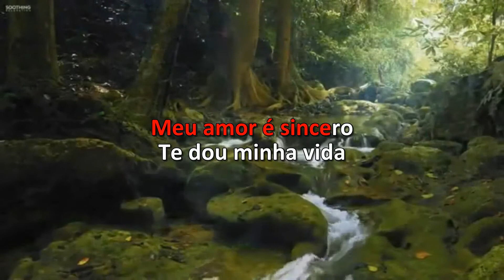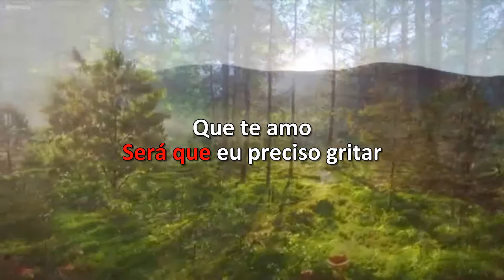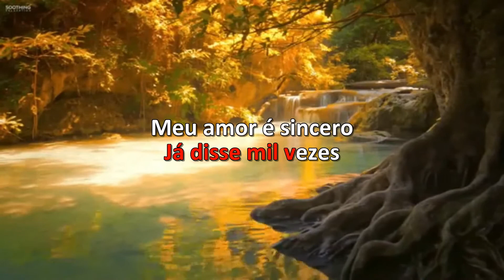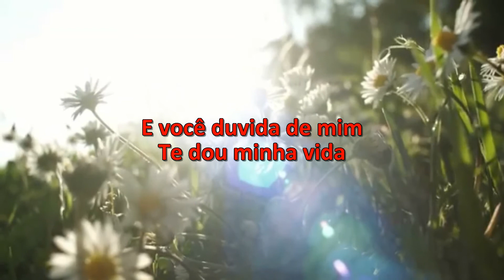Karaoke - Amado Batista - 24 Horas No Ar